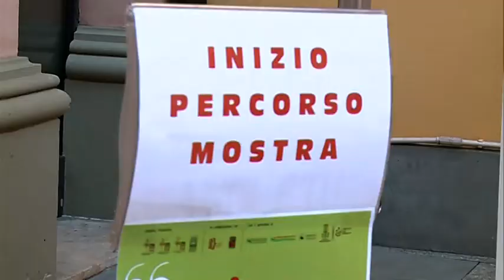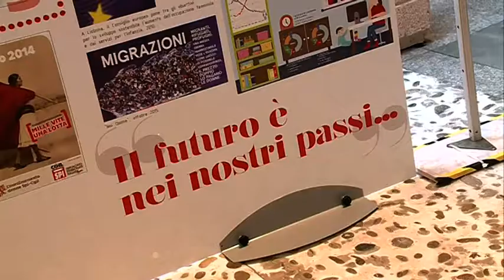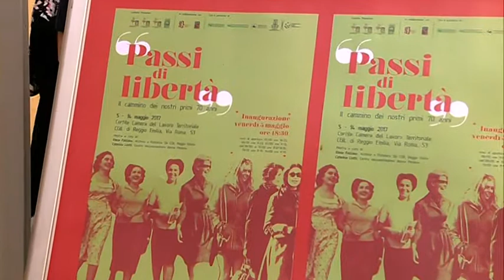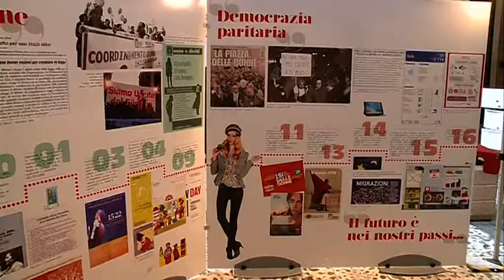PASSI DI LIBERTA', una mostra sul cammino delle donne italiane negli ultimi 70 anni di storia